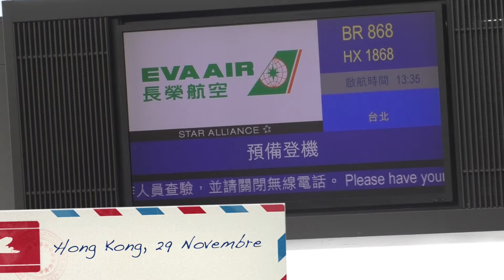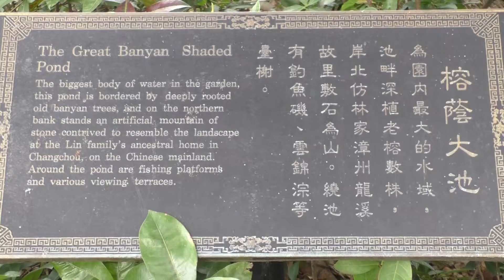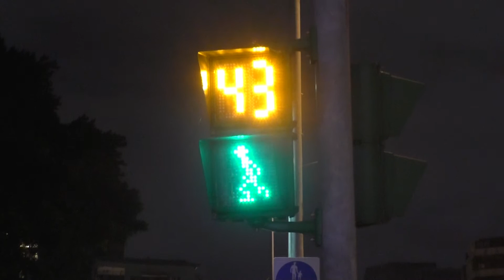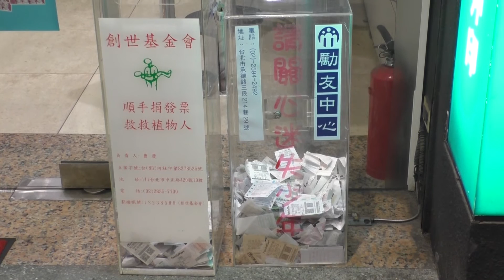TAIPEI (ottava puntata) - Il viaggio intorno al mondo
Taipei, nello stato di Taiwan, in realtà non esiste, o almeno diciamo, secondo alcuni fa parte della Cina. Unico caso al mondo di paese esistente ma non riconosciuto.
Assaggiando il bubble tea e scoprendo cosa succede sotto il taipei 101, si potrebbe vivere in questo paese stupendo! Giovani che affollano le strade, tantissimi bar e ristoranti in un piccolo, grande paese. Se non avessi dovuto continuare col giro del mondo, vi giuro, mi sarei fermato qui a vivere. Volete sapere perché?